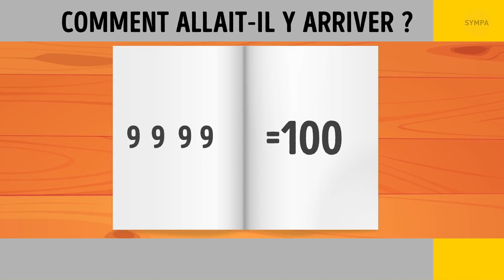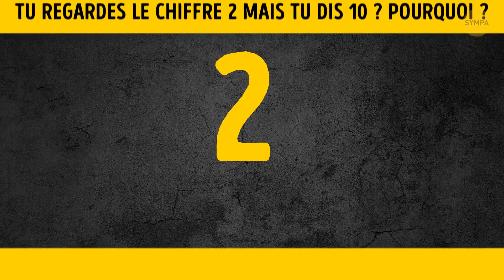Résous Ces 15 Énigmes Et Tu Te Sentiras Tout De Suite Plus Malin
Es-tu prêt pour une nouvelle série d'énigmes Sympa qui stimuleront ton cerveau dès la première seconde ? Résous ces énigmes et ces casse-têtes mentaux et tu te sentiras immédiatement plus malin !